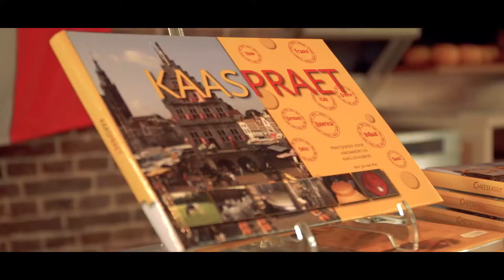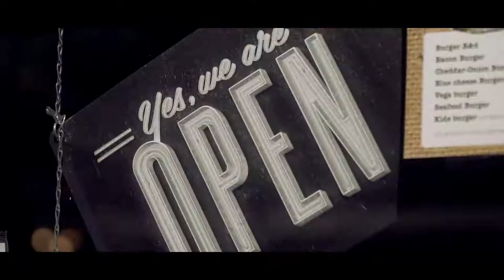Shopping in Gouda EN full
Stroll through the Wilhelminastraat, but don’t forget to visit the Naaierstraat, the Tiendeweg, the Nieuwe Haven, the Groenendaal or the Kleiwegstraat. In the Zeugstraat as in the Stoofsteeg you will discover some unique shops that you won’t easily find in any other town or city.